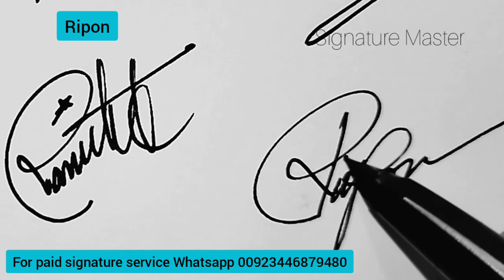Unique Signature Ideas For My Name || How To Create A Signature || Signature Master Idea's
In this video I am going to show you how to make a unique signature ideas for your name and how to create a signature style for any name easily watch till end and get Beautiful and professional signature ideas these signature are design by Signature Master